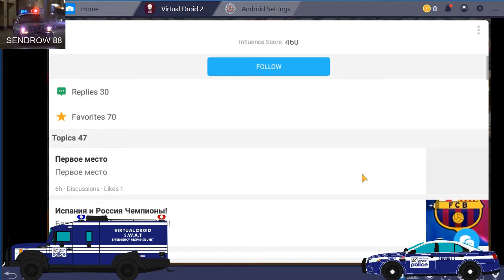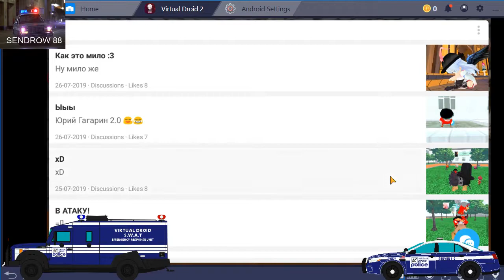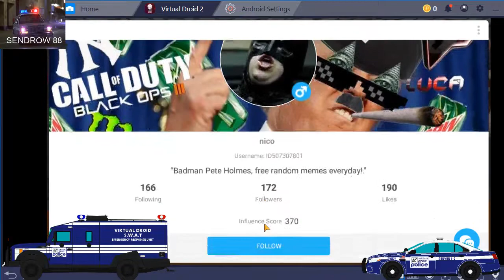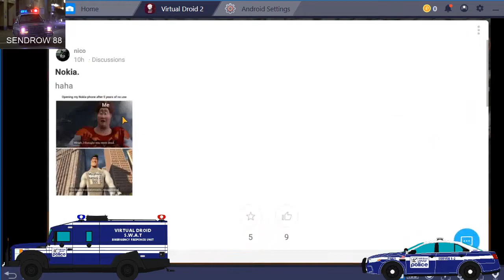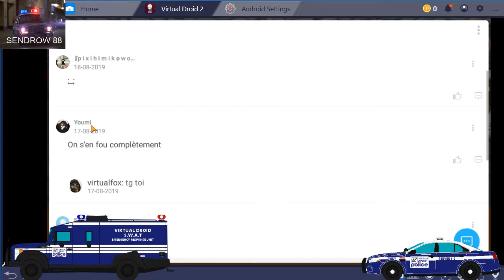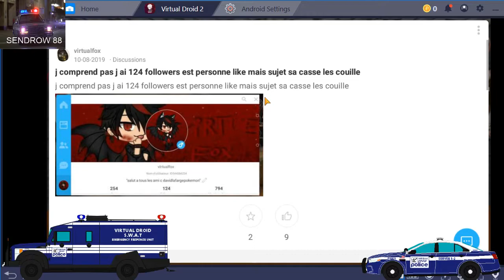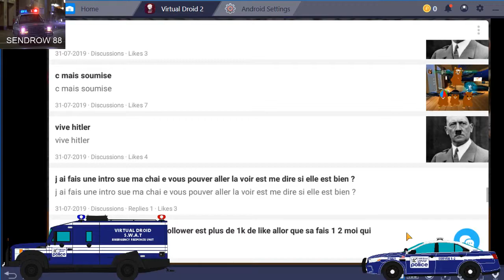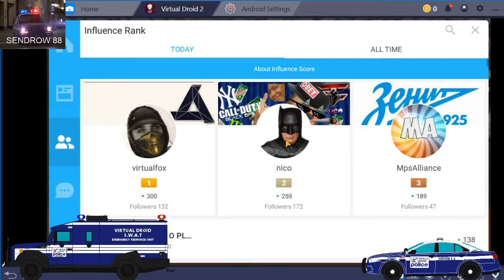Virtual Droid 2 Influencer ranks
ill be talking about todays 3 players on the influencer ranks that is Nico,Virtualfox and mpsAlliance No Hate attended. and theres also something that is concerning about it so meh. enjoy